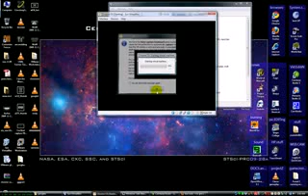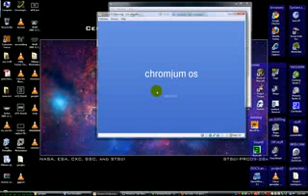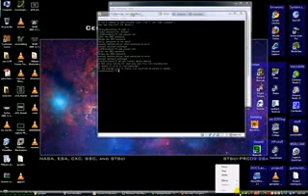Access terminal in Google's Chromium OS